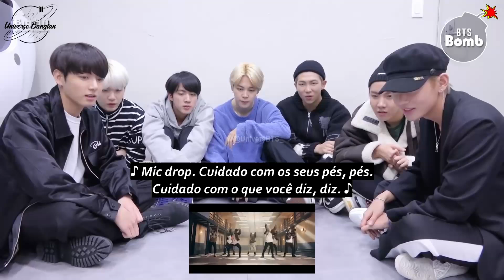[LEGENDADO PT-BR] [BANGTAN BOMB] BTS reage ao MV de "MIC Drop"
Vídeo originalmente postado no canal 'BANGTANTV' no dia 26 de novembro  de 2017.